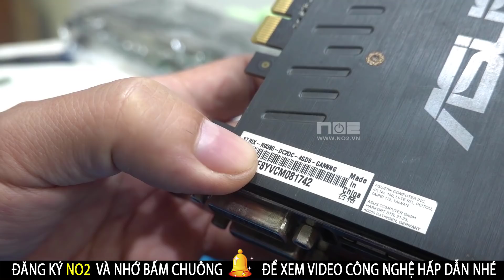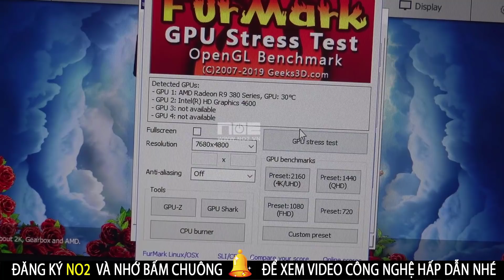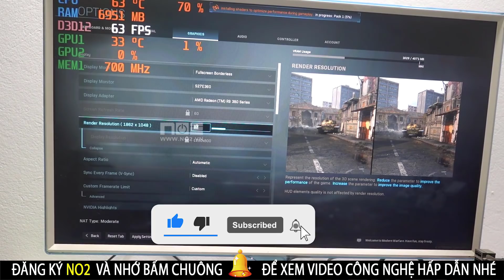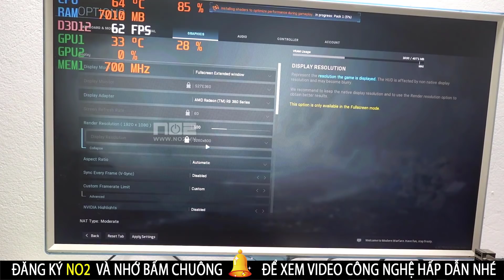MUA ĐỒNG NÁT CARD VGA RX R9 380 4G RAM 5 CÓ RA GÌ